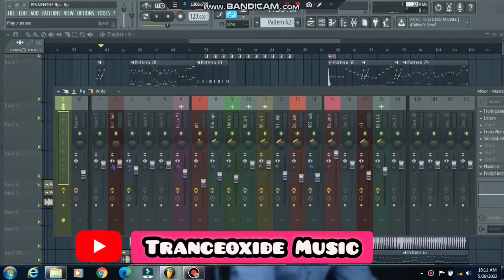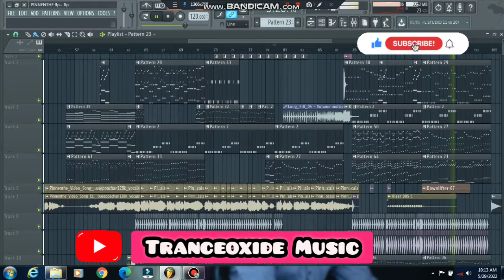PINNENTHE REMIX | Tranceoxide Music | Project preview | എല്ലാം ശരിയാവും